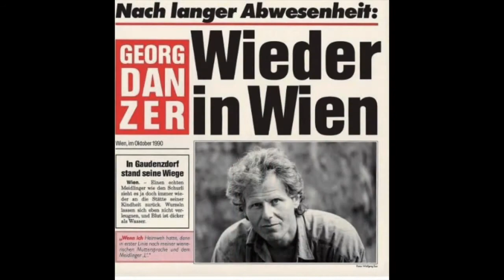"Georg"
Anbei mein neuer Song "Georg". Ein Lied, eine Geschichte über Georg Danzer. Über 20 Titel des Liedermacher finden sich in der Story. Wie viele erkennt Ihr? Gebt mir bitte Feedback. Produziert und erschienen am 10. Todestag  - 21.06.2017